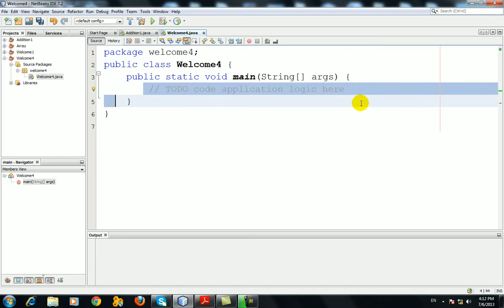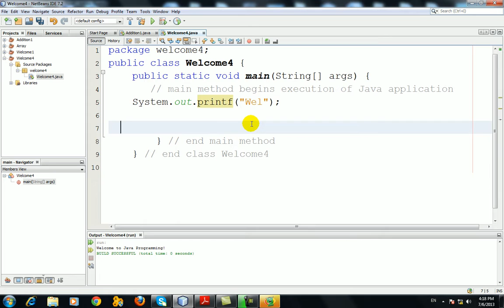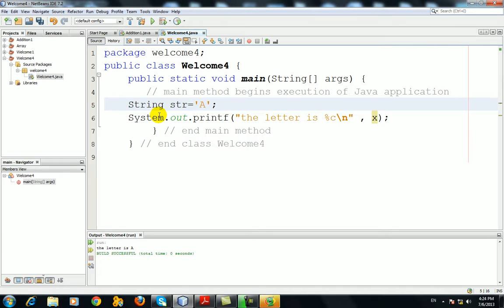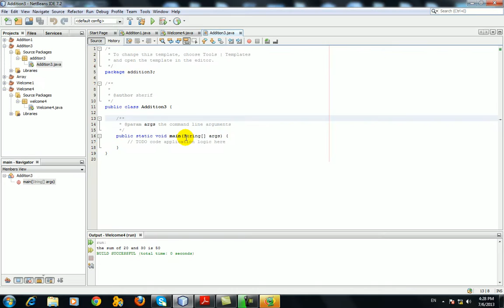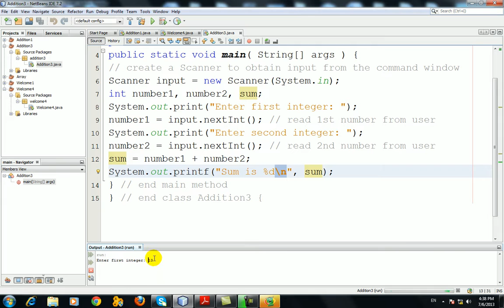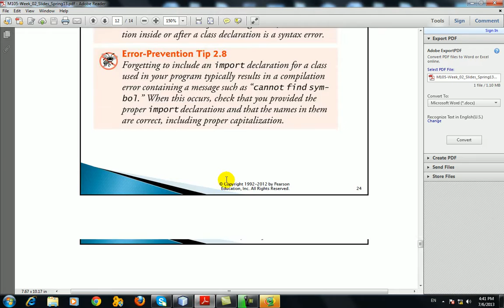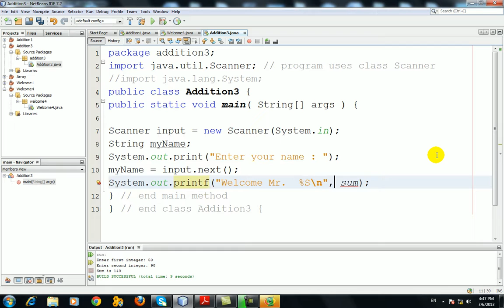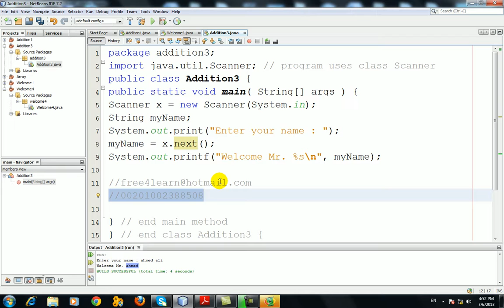Lecture 006 M105 printf and Scanner